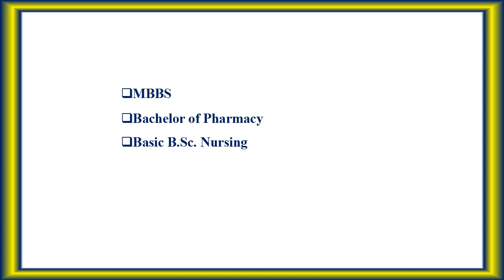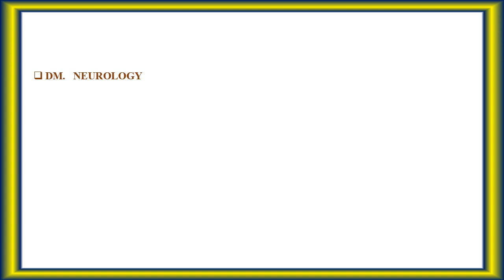Madras Medical College | Offered Courses | சென்னை மருத்துவக் கல்லூரி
சென்னை மருத்துவக் கல்லூரி ('Madras Medical College') தமிழ்நாடு, சென்னையில் அமைந்துள்ள ஒரு மருத்துவக் கல்லூரி ஆகும். இந்தியாவிலேயே பழமையான மருத்துவக்கல்லூரி என்ற பெருமையை கொல்கத்தா மருத்துவக் கல்லூரியோடு பகிர்ந்துகொள்கிறது. இது பெப்ரவரி 2, 1835 இல் நிறுவப்பட்டது. சென்னை மருத்துவக்கல்லூரி என்று 1996இல் பெயர் மாற்றப்பட்டாலும், ஆங்கிலத்தில் மதராசு மருத்துவக்கல்லூரி என்றே அழைக்கப்படுகின்றது.